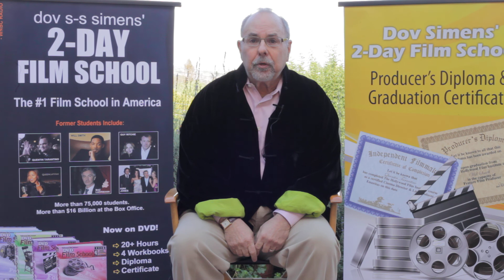Dov Simens "2 Day" Film School, Malaysia April 22-23, 2014